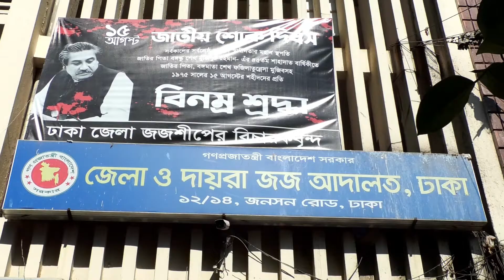এমপি পঙ্কজ নাথের দায়ের করা মিথ্যা মামলায় এইচএম আনোয়ার সাগরকে জামিনে মুক্তি দিয়েছে সাইবারট্রাইব্যুনাল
বরিশাল-৪ আসনের এমপি পঙ্কজ নাথের দায়ের করা মিথ্যা মামলায় এইচ এম আনোয়ার সাগরকে জামিনে মুক্তি দিয়েছে সাইবার ট্রাইব্যুনাল.